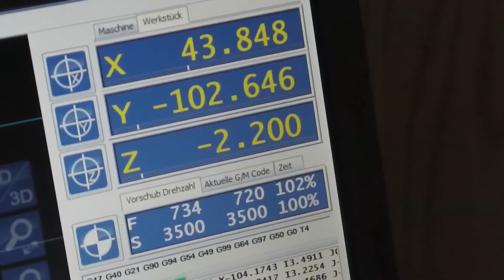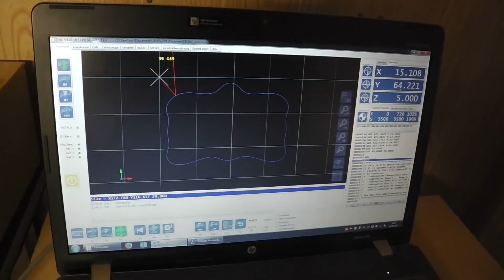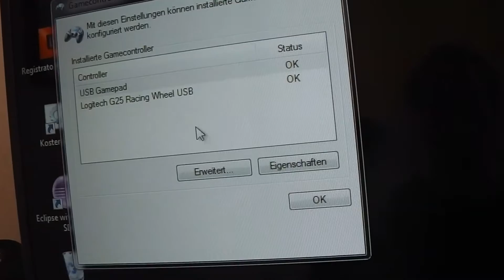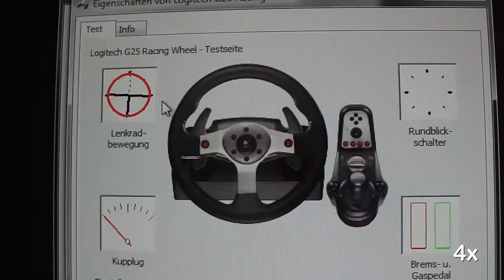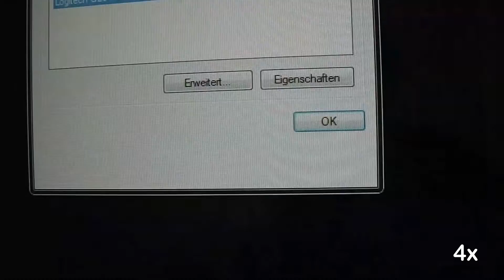Platte fräsen für mehr Knöpfe am G25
Eine Aluminiumplatte 2 mm (AW-5754) wird mit Löchern versehen und ausgefräst. Anschließend wird die Platte am Logitech G25 inklusive USB-Controller verbaut (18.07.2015).